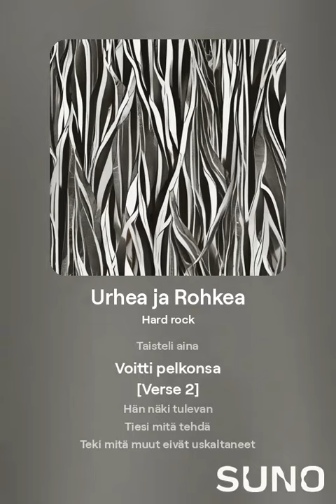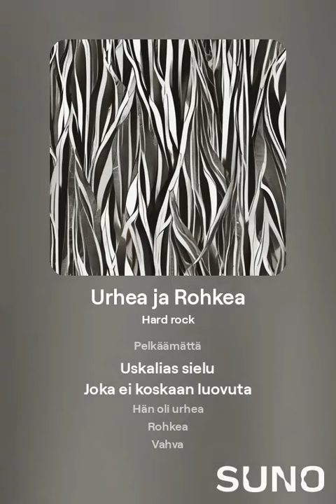Urhea ja Rohkea versio 2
Biisi luotu tekoälyn avulla käyttäen Suno.com -sivustoa.